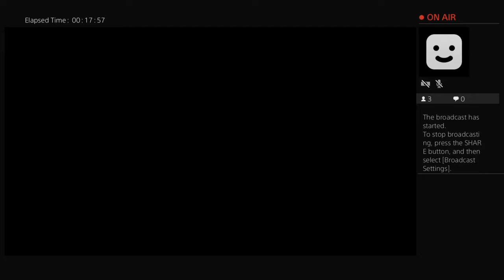COD MWR prop hunt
PSN:TSS_Fuk-Hoezzz

KIK:TSSFukHoezzz

Skype: blakerobson123_1